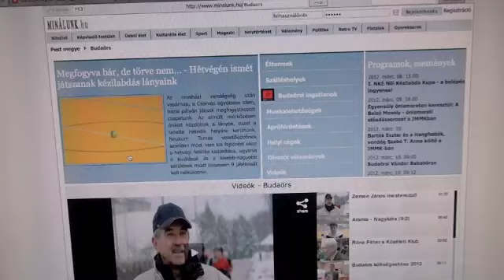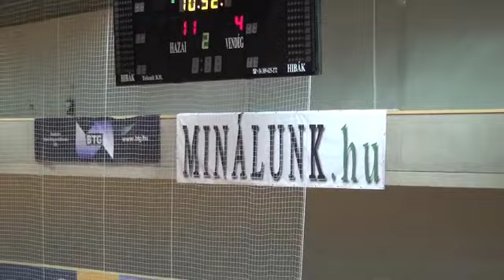I. NKE Női Kézilabda Gála volt Budaörsön